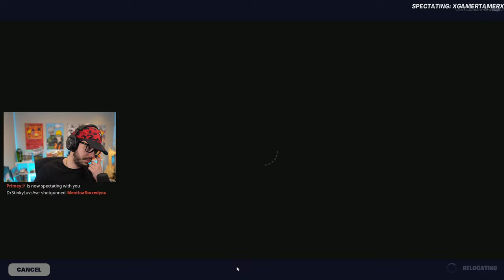NEW GREEK GOD *APOLLO* in FORTNITE!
New Fortnite Chapter 5, Season 2 new Apollo Greek god gameplay live stream with Typical Gamer!

❤️ Make sure to FAVORITE and LIKE the maps if you enjoy them!